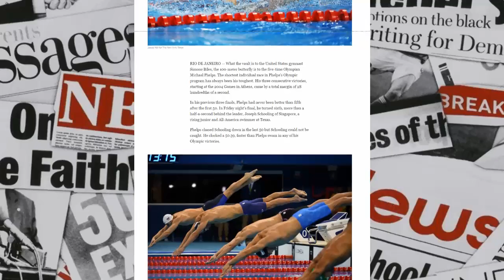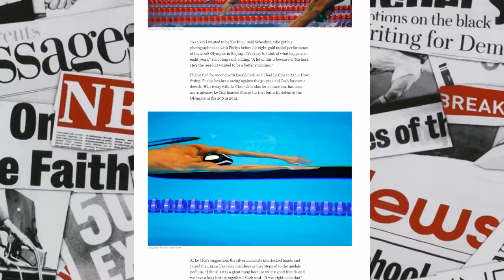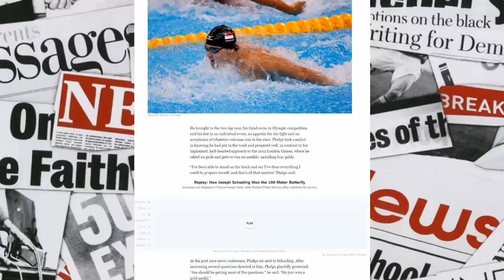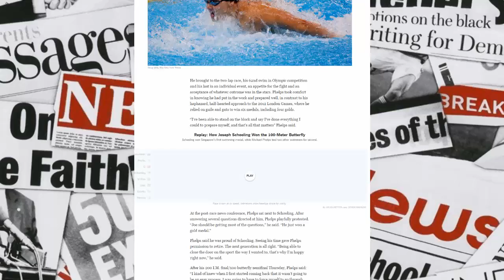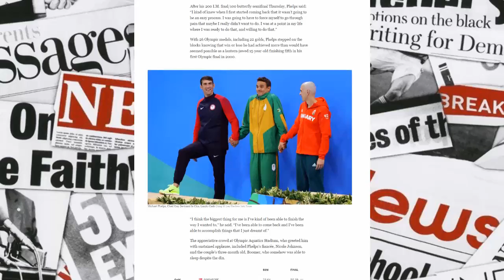Somebody (His Name’s Joseph Schooling) Finally Beats Michael Phelps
Joseph Schooling, singapore
News Reader
Information resource: nytimes